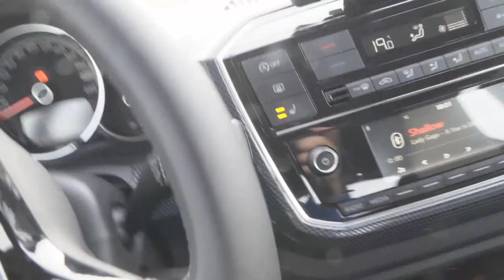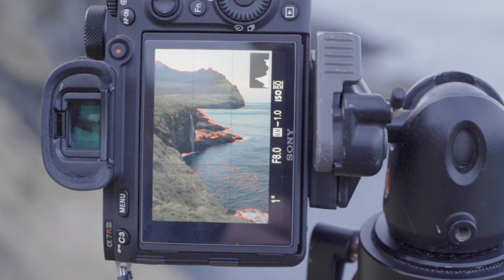Sony A7RIII Landscape Photography In The Faroe Islands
Another day in the Faroe Islands. I talk about the weather, planning the shot for sunset and also extended highlights going through, taking various shots before getting the right one using the sony A7Riii

In my Kit Bag:

Cameras
Sony A7riii
Sony A7iii

Lenses
Sigma 100-200 F5-6.3 Canon Mount
Sigma 70-200 F2.8 Canon Mount
Sigma 24-105 F4 Canon Mount
Sigma MC-11 Adapter Canon to Sony
Sony 18-105 F4 lens

Accessories
Nisi Filters Pro Kit

Nya Evo Fjord 36 Camera Bag

Images Edited with Capture One Pro

My Vlog Setup:

Manfrotto Pixi EvoTripod.
Subzero SZW-100L Wireless Lav Mic

OEM Ink for printer

Camping Equipment

Tent- Alpkit Ordos 2
Sleeping bag - Alpkit Pipedream 200
Duvet Quilt - Alpkit Cloud Cover
Bivvy Bag - Alpkit Hunka
Sleeping Mat - Seatosummit Comfort Plus
Pillow - Seatosummit Aeros Premium
Bladder -
Pots - Oex Sola-X Cookset
Food - Firepot Meals
Backpack - Osprey Atmos 65AG